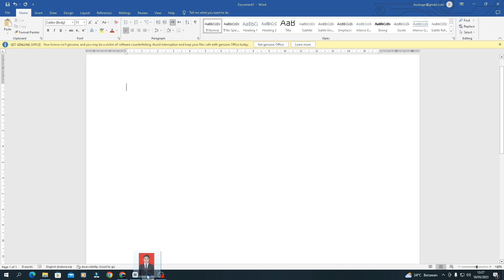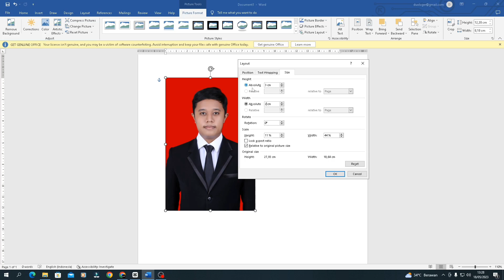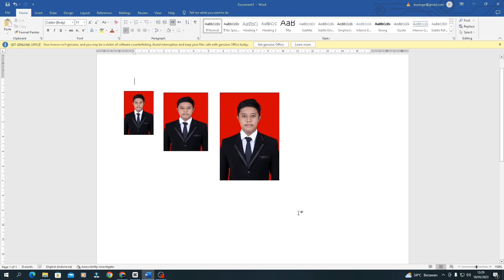Cara Membuat Ukuran Foto 2x3 3x4 dan 4x6 di Microsoft Word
Buat kamu yang ingin tahu cara membuat ukuran foto 2x3, 3x4, dan 4x6 simak sebagai berikut ini. Semoga bermanfaat sekian dan terima kasih.